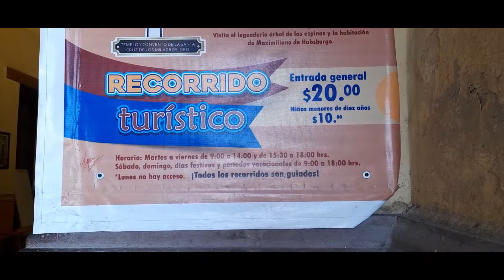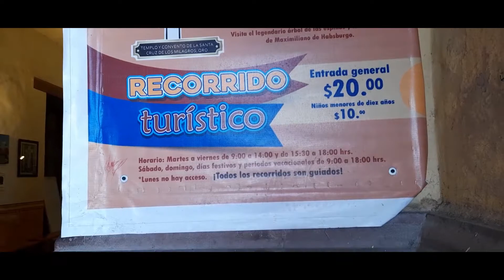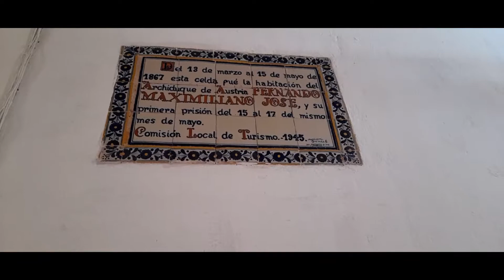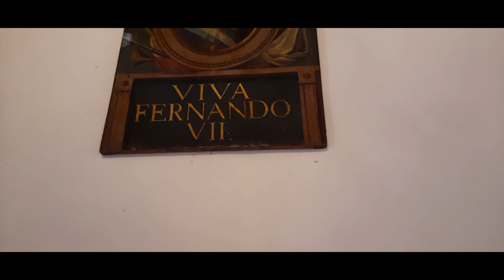Templo y convento de la santa cruz, Querétaro// LAS MISTERIOSAS ESPINAS EN FORMA DE CRUZ//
el templo y convento de la cruz aparte de ser conocida por las sorprendentes espinas en forma de cruz, es un lugar perfecto para conocer la historia de Querétaro y acontecimientos importantes de esta ciudad